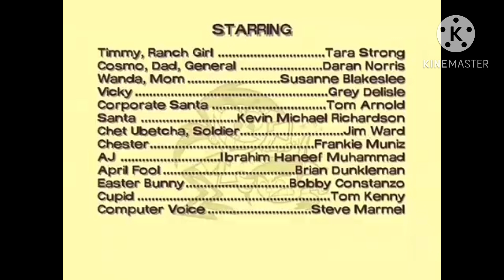The Fairly OddParents Credits with Nick Jr. Productions logo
Imagine if Fairly odd parents was on Nick Jr.